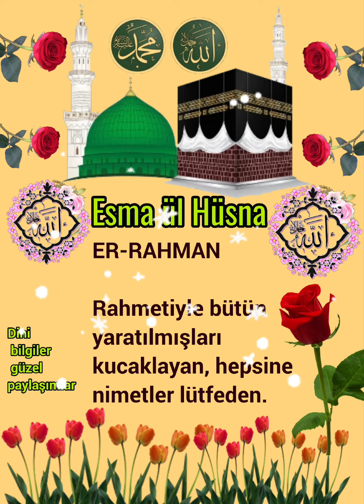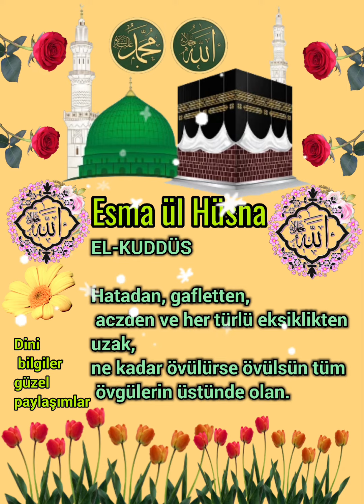Esma ül Hüsna Allah'ın (c.c) 5 güzel ismini ve Anlamlı Ezberle oku paylaşalım inşallah